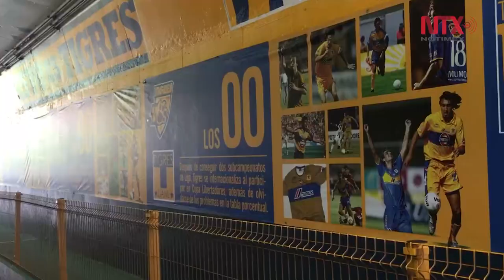El estadio Universitario, símbolo y orgullo en Monterrey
Jorge Tanos Kuri, quien fungía como administrador del Universitario en el Mundial México 86, participó en las modificaciones que se le hicieron al inmueble para que pudiera albergar los encuentros